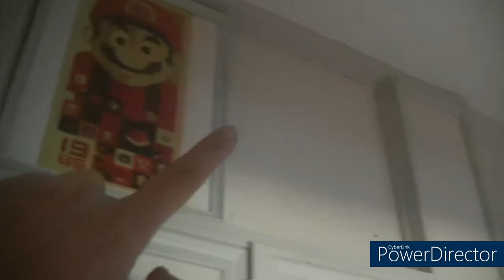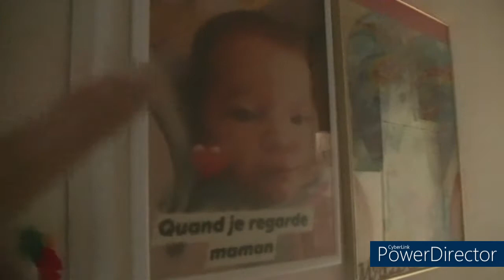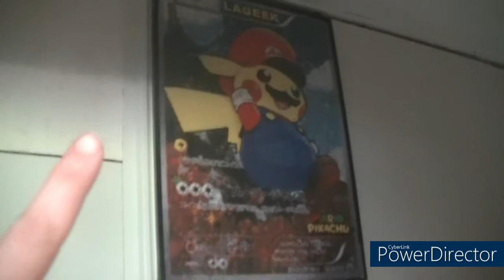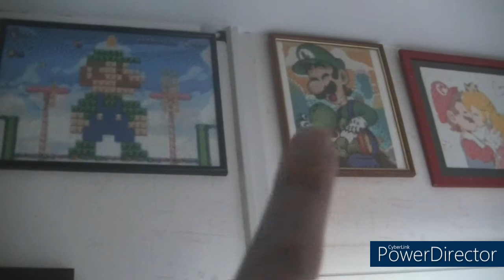Présentation de mon couloir avec les toiles accroché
mail contacte mail mail de contact paintbynumberday pointdecroix paintbynumberdaypointdecroix adesse de contacte mail de contacte adresse mail de contacte onedaysaving : Cliquez ici et utilisez le code « Flora10OFF » pour 10 % de réduction sur votre premier achat onedaysaving voici le code de réduction que nous vous offrons pour profiter encore plus d'économies.